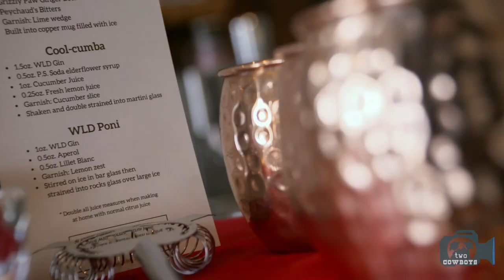Traveling Cowboys: Join us for the Wild Life of a Food Festival in the Rocky Mountains of Alberta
Canmore Uncorked 2017 - Wild Life Distillery

It is a Wild Life to survive 12 days of gluttony, intoxication and celebration at a food festival. This year we are starting 2017 with the Canmore Uncorked Food Festival (May 3-14, 2017). The first of the festivals the Two Cowboys will be attending and featuring, in our travels.
To cleanse the livers we will be reaching for something "healthy", pure, refreshing and locally distilled in Canmore. It will be the cucumber cocktail for which the crew at Wild Life Distillery is fast becoming quite (in)famous. We believe it is a hit with the ladies because of the citrusy notes the Wild Life fire water imparts on the drink.

Canmore Uncorked, the multiple award-winning food festival, returns to Canmore on May 3rd, 2017 for another 12 days of remarkable dining experiences!